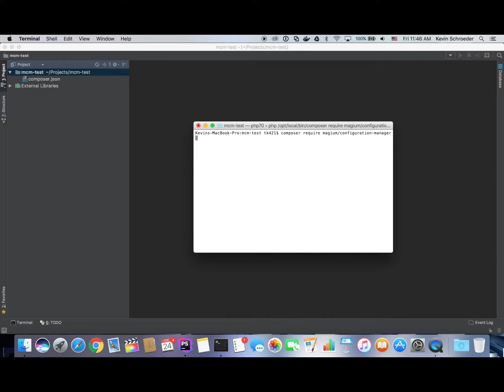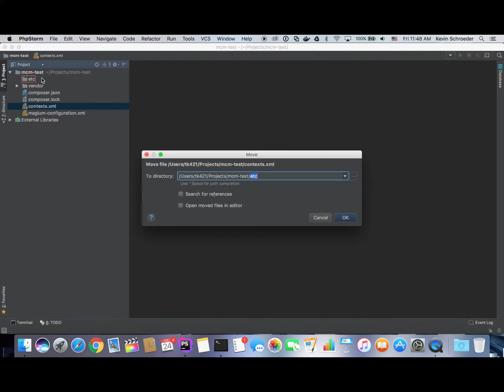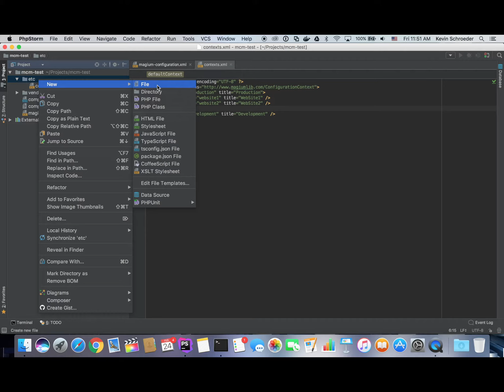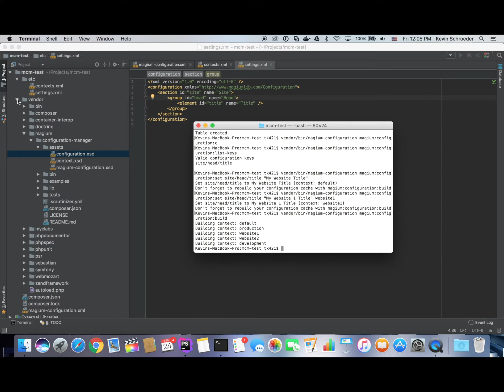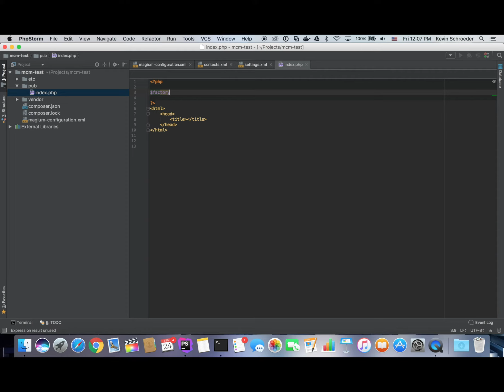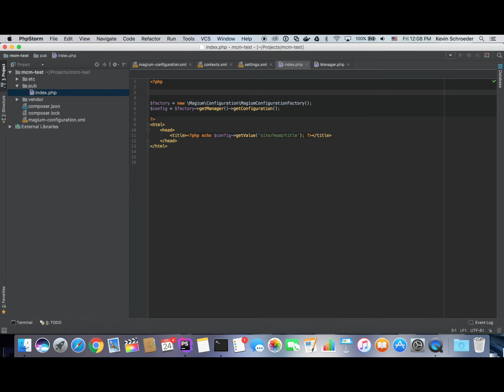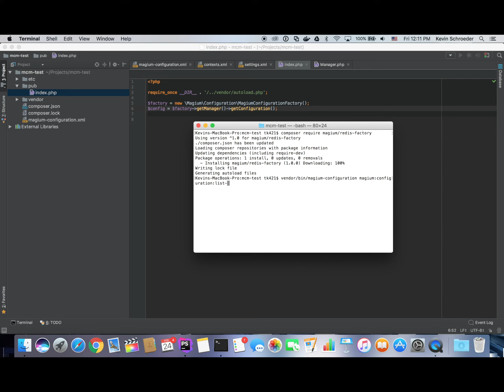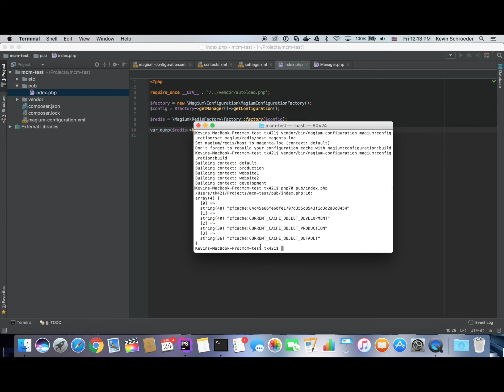Magium Configuration Manager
The Magium Configuration Manager can be found It provides robust, extensible configuration management for practically any PHP application